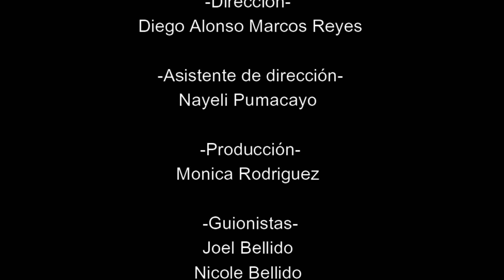VIVIENDO SOLO POR TI - CAP. 0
Curso: Edición de Vídeo Digital.